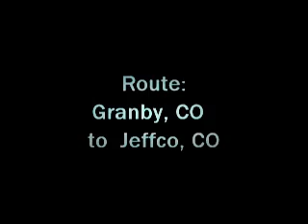Fatal Plane Crash Recorded From Inside The Plane Plane Falls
plane accident colorado 2015 in alaska 285 car accidents vs morgan freeman plane accidents videos akron ohio youtube videos investigations s
Plane Falls